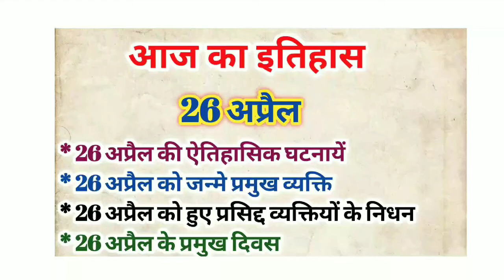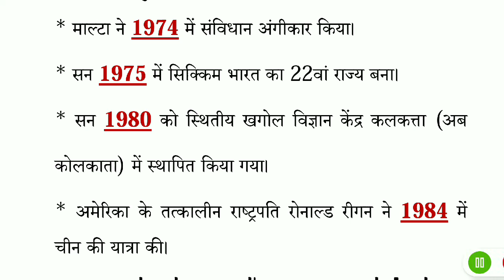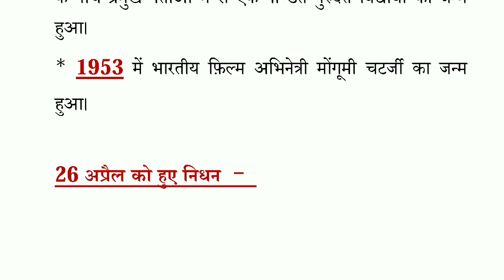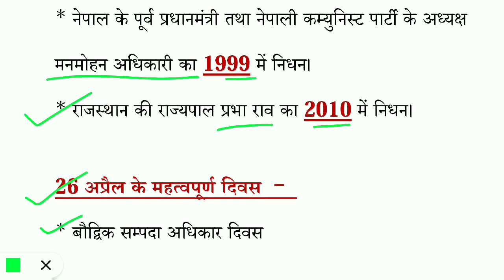26 अप्रैल भारत और विश्व की ऐतिहासिक घटनाएं/ 26 April ka itihaas/ History Gk/ 26 April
26 अप्रैल का इतिहास
26 अप्रैल की ऐतिहासिक घटनाएं
26 अप्रैल भारत और विश्व का इतिहास
26 अप्रैल
26 April
26 April ka itihaas
26 April ke aitihasik ghatnayen
26 April Bharat aur Vishva ka itihaas
History gk